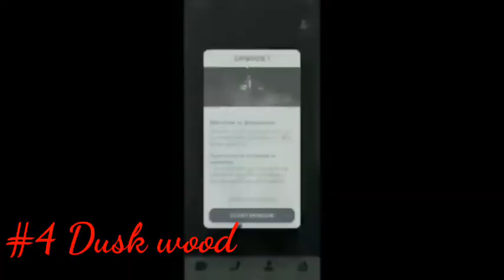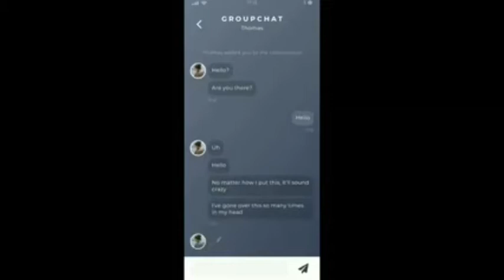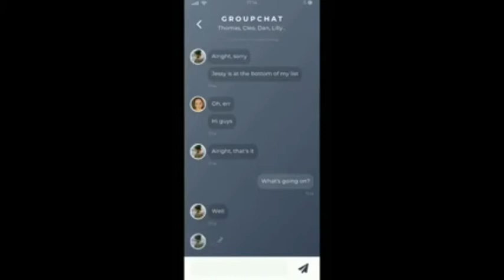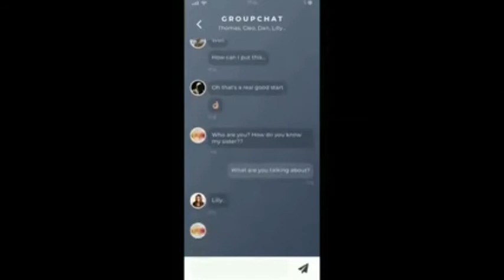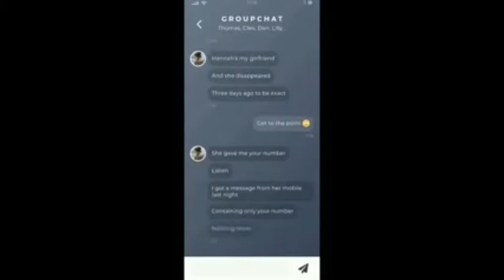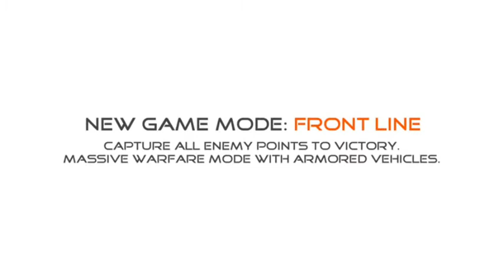Top 5 rated games for the year 2021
#5 Citampi stories
#4 Dusk wood crime investigation stories
#3 Brain up
#2 Stick warfare blood strike
#1 Ninja creed

I hope you guys enjoy🤗 today's video,if you did please don't forget to smash the bell icon, as always don't forget to like,share and subscribe to my channel, I will see you in the next one.